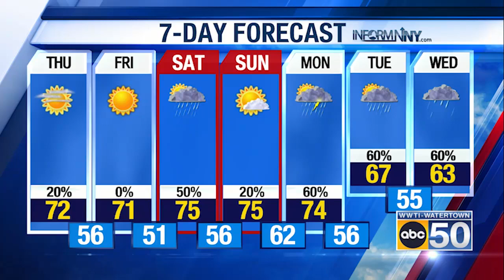North Country Evening Weather for 05/22/24